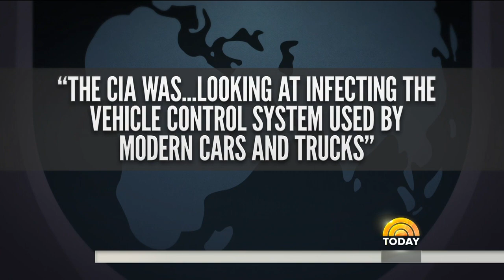Car Hacking Demonstration: How The Government Could Hack Your Vehicles And Devices | TODAY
Documents released by WikiLeaks appear to show that the CIA was looking into technology to remotely take over the control systems of cars and trucks. Is your car vulnerable to cybercriminals? TODAY national investigative correspondent Jeff Rossen presents an eye-opening demonstration.